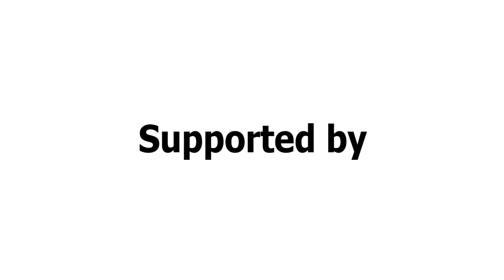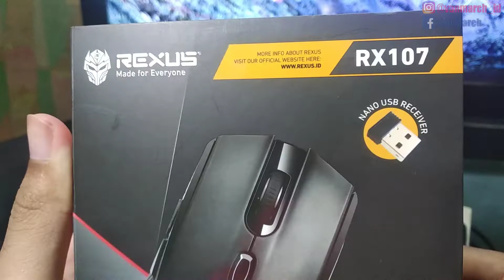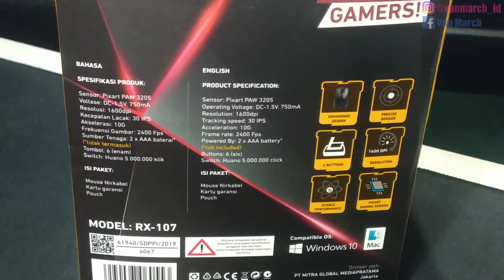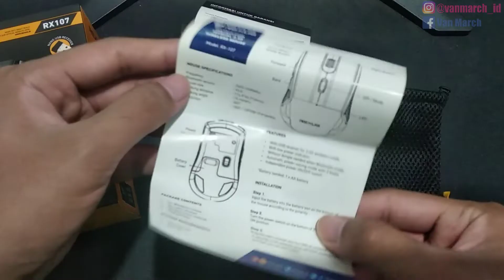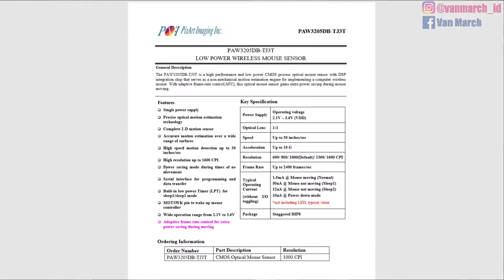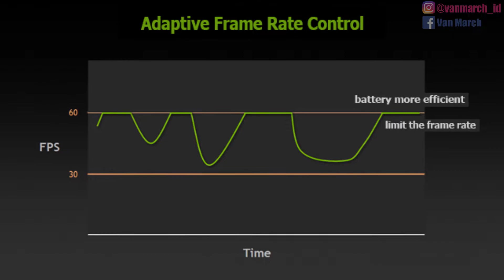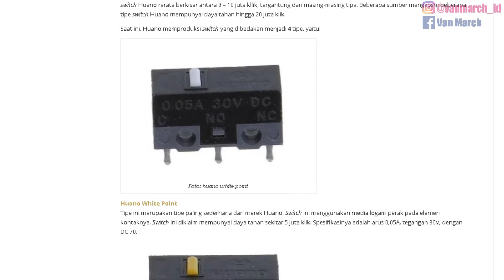CUMA 90 RIBU ?! Mouse Gaming Wireless paling Responsive !! - Rexus Xierra RX 107 (Review & Unboxing)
Awalnya gue agak ragu Mouse "Gaming" Wireless seharga 90ribu, Tapi setelah mencoba ini. DI LUAR EKSPETASI !! mouse wireless merk lainnya tidak ada apa-apanya dibanding mouse ini. Penasaran ?? simak video ini :)